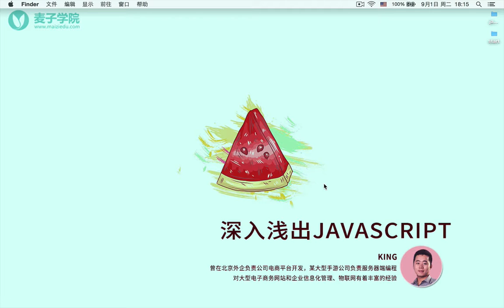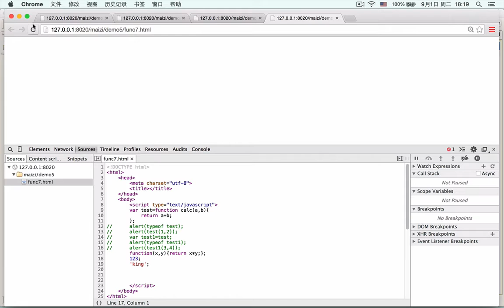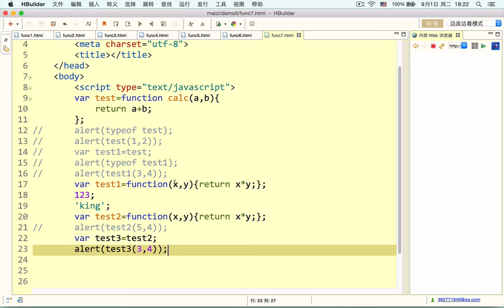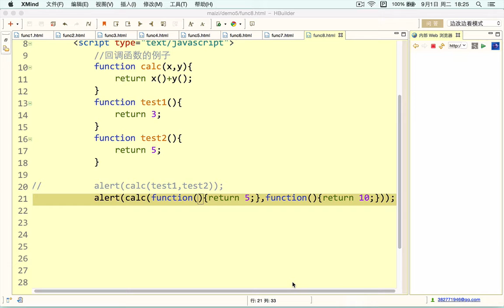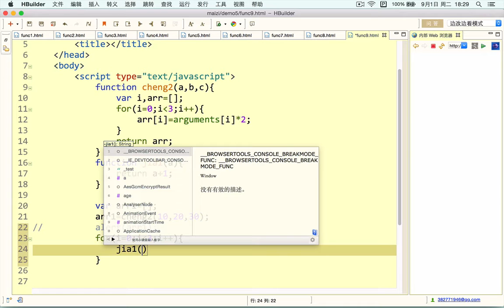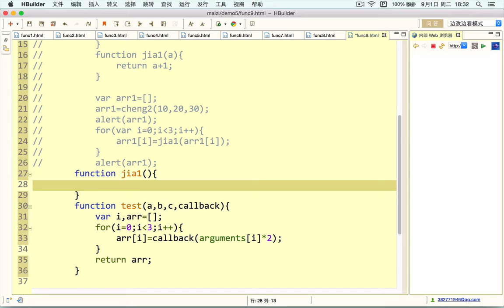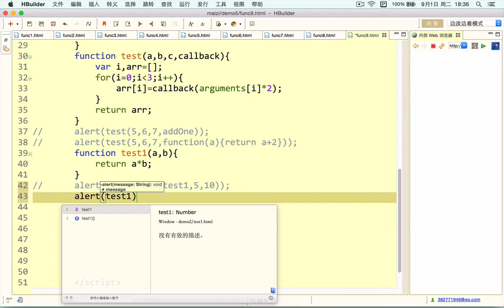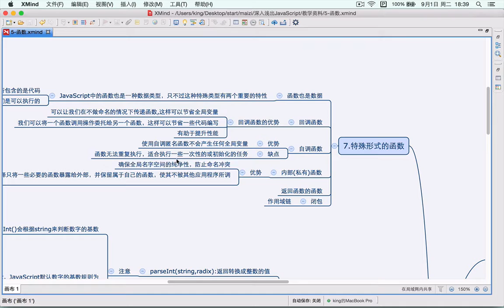Javascript初步-15.Javascript中的特殊形式的函数-匿名函数的应用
Javascript是web前端开发常用技术之一，也是web前端开发必学技术之一，本章原创JavaScript视频教程，将围绕其相关基础知识和实际应用全面讲解，让你轻松掌握并精通JavaScript的使用。